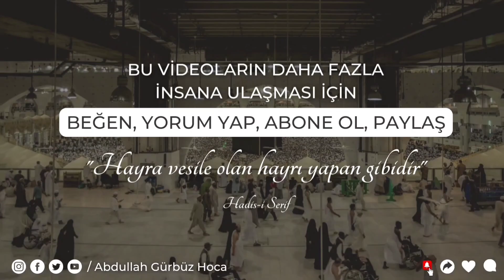ABDEST ALMANIN ÇOK BÜYÜK FAZİLETLERİ - MUTLAKA İZLEYİN! | Abdullah Gürbüz Hoca